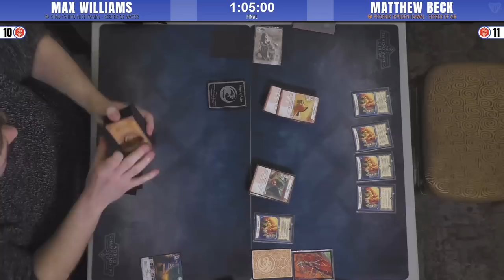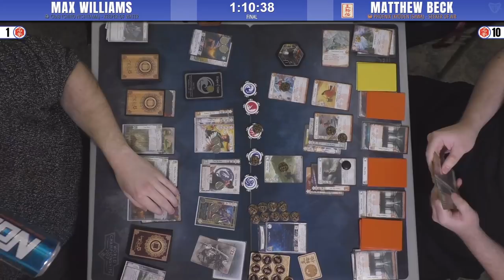The Line Must Hold - Toronto Kotei Final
VTTV presents the final from the Toronto Kotei, filmed on February 24, 2019.  It's USA versus Canada as Max Williams tries to withstand Matthew Beck's furious Phoenix.

Commentary: Shane and Ben